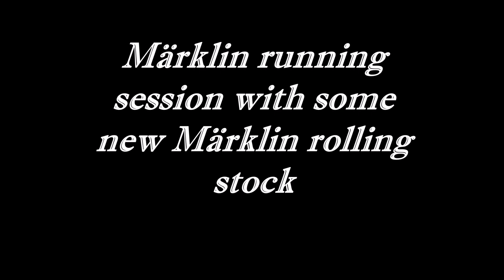Märklin running session with some new Märklin rolling stock!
Todays running session I have the old Märklin 3021 pulling some new rolling stock I purcahed over the summer and fall.
Märklin 4617, 44241, 4423, 00753-24, 46948